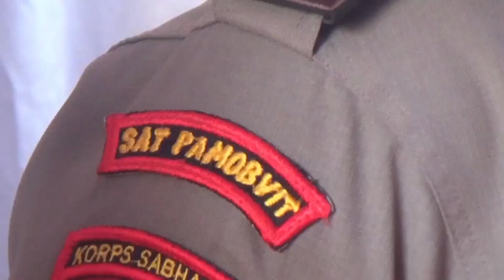SATU WARGA KOTA BANDUNG TERPAPAR MPOX | NEWS MINUTE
Dokumen dari Beritainspira